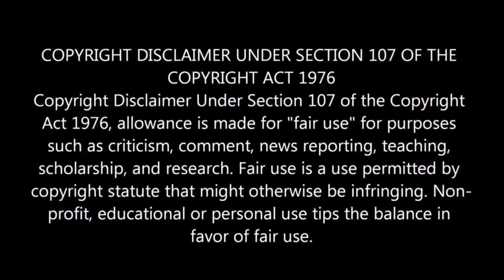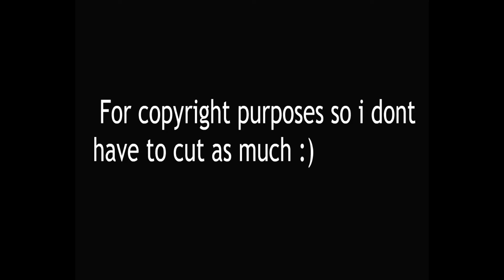Reacting to Brodha V - Shook Ones (Freestyle)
Mixing and Mastering - Akash Shivakumar (Cadence Studios, Bangalore)
Video Edited by Ashwin Prakash